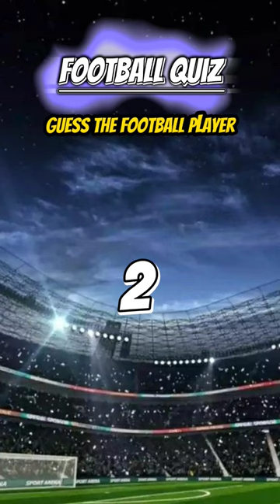who knows the answer comment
Get ready to test your soccer knowledge with our fun and challenging quiz! Join us as we explore the world of football and see how well you know your favorite teams, players, and moments.

soccer trivia
football knowledge
teams and players
football moments
Soccer fans
football facts
soccer history
player statistics
trivia sepak bola
pengetahuan sepak bola
tim dan pemain
Moment-moment sepak bola
penggemar sepak bola
quiz olahraga
fakta sepak bola
sejarah sepak bola
statistik pemain
highlights pertandingan